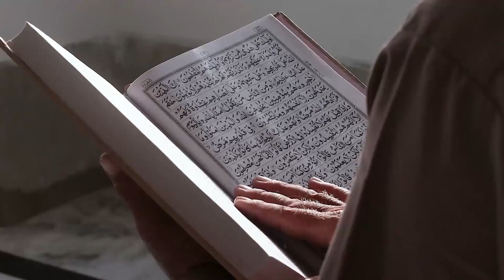Kisah Mualaf Koh Abdullah, Gara-Gara Ayahnya Suka Dengar Ceramah KH Zainuddin MZ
Pada video ini menceritakan Kisah Mualaf Koh Abdullah, Gara-Gara Ayahnya Suka Dengar Ceramah KH Zainuddin MZ